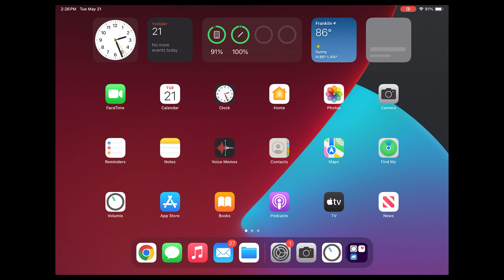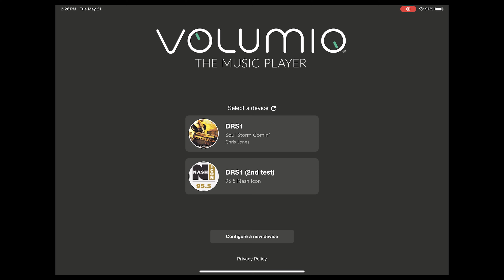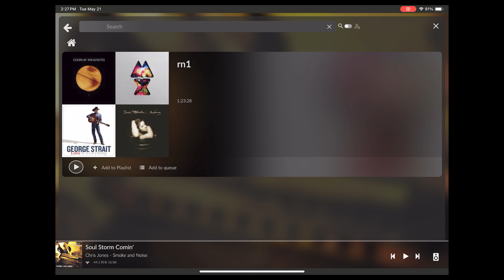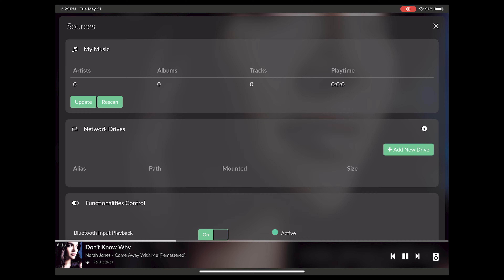Exclusive Streamer sneak peek, Emofest 2024, 8K Processor Update and More! | Emotiva Podcast 5.23.24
Dan, Nick, Jake, and Damon dive into the new Emotiva DRS-1 Streamer, details on Emofest 2024, Memorial Day Sales, 8K processor update, Munich recap, and more!